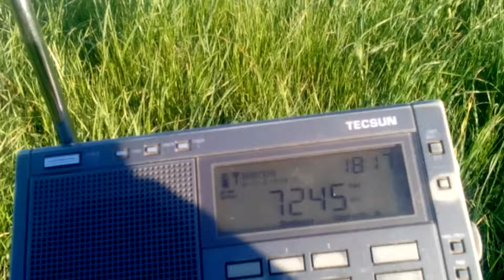7245 kHz Voice of Tajik